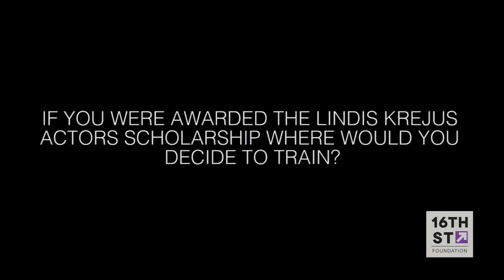Sara Wiseman and Craig Hall - 16th Street Foundation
Sara Wiseman and Craig Hall speak about 16th Street Foundation and the Lindis Krejus Actors Scholarship